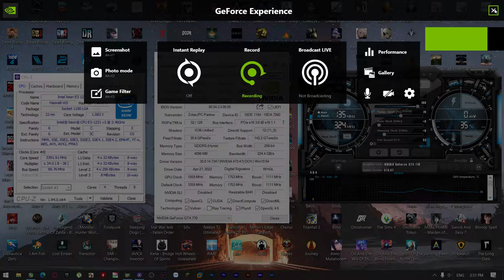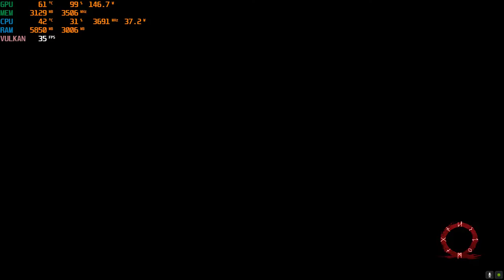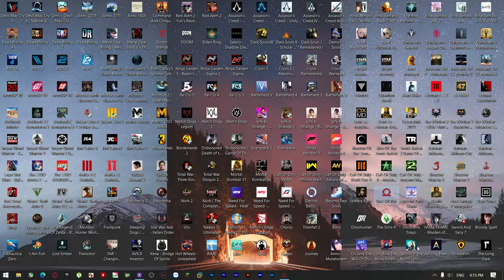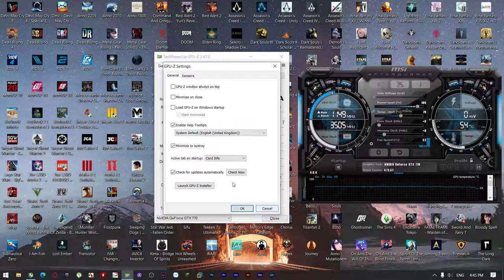God Of War | Xeon® E3-1231v3 | GTX 770 4GB | 16GB RAM | 1920x1080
They'll force the game to run without the DX12 features.
This video won't have any timestamps because I've set the game to lowest setting through the whole gameplay time.
You can play with windowed mode and change the resolution to 900p or lower to get a better performance.
Keep in mind that if the performance isn't playable, re-open the game a few times as I did at 15th minute. And you're good to go.
*Specs :
PSU: FSP Raider II 750W 80+ Silver
MAINBOARD : Gigabyte G1.Sniper B5 ( rev. 1.2 ) ( B85 chipset )
CPU: Intel® Xeon® E3-1231 v3 ( 4 cores/8 threads, 3.8 Ghz maximum frequency )
RAM: Kingston 8gb ( 2x4gb ) DDR3 1600MHz + Kingmax 8gb ( 2x4gb ) DDR3 1600Mhz
CPU Cooler: ID-Cooling SE-214-XT ARGB
GPU: Nvidia Geforce Zotac GTX 770 4gb ( ZT-70304-10P )
SSD: MOVESPEED SSD SATA III 128GB
HDD #1: Seagate Barracuda 2TB - 3.5 inch - SATA III - 256MB Cache - 7200rpm
HDD #2: Western Digital Black 6TB - 3.5 inch - SATA III - 64MB Cache - 7200RPM